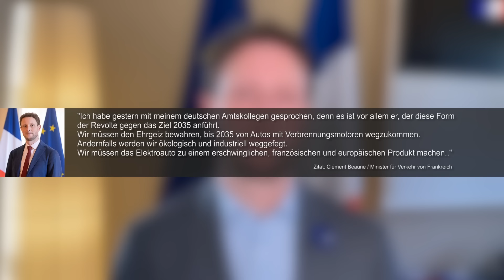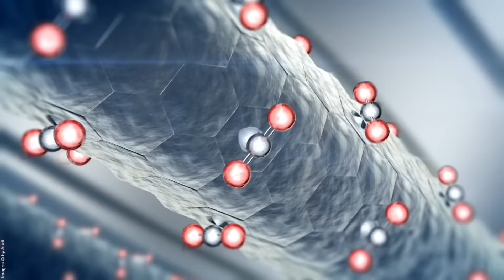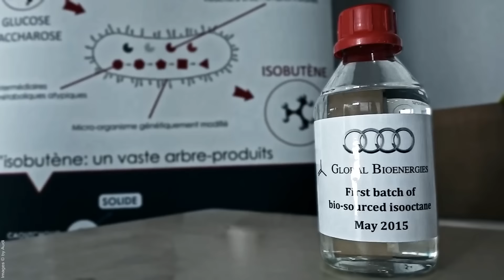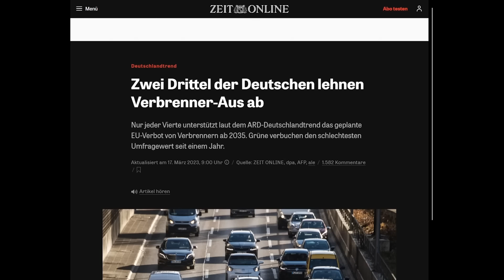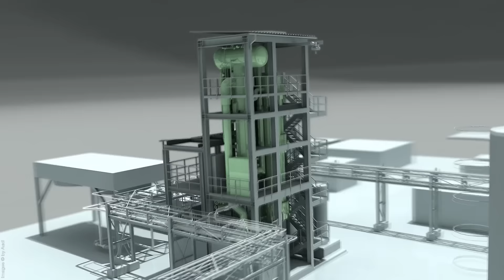E-FUEL ab 2035 FIX! Bleiben auch Benzin & Diesel? Kann ich meinen ALTEN Verbrenner weiter fahren?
E-Fuel e Fuel kommt 2035 EU gibt nach Deutschland Veto erfolgreich was passiert nach 2035 gibt es weiterhin Benzin Diesel darf ich meinen alten Verbrenner weiter benutzen welche Fahrzeuge sind erlaubt dürfen zugelassen werden. Alle Infos dazu hier im Video. Droht EuGH Klage gegen Deutschland? Was kostet ein Liter E Fuel  ⚠️►►►VIDEOEMPFEHLUNGEN◄◄◄⚠️